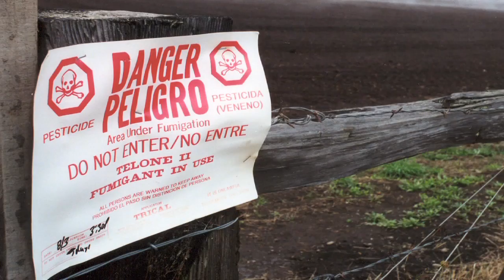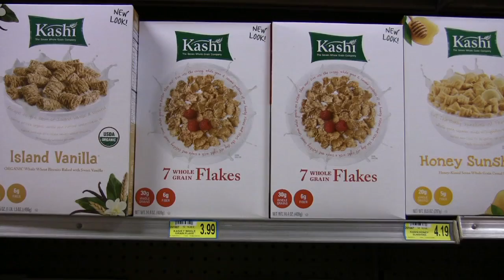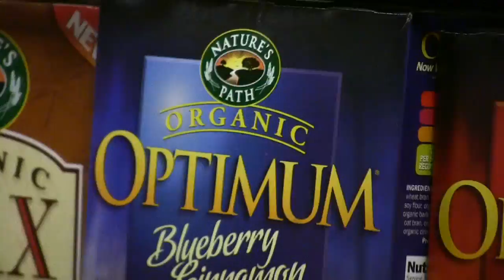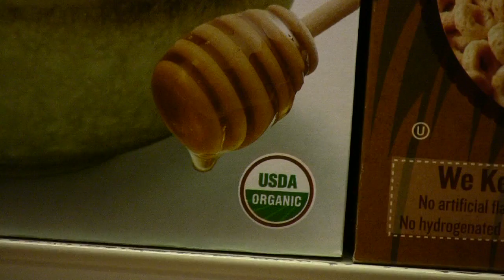Cereal Crimes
"Natural" claims in the cereal and granola aisle mislead consumers.  A new research study from The Cornucopia Institute indicates the "natural" claim is mostly meaningless marketing hype, in contrast to the USDA certified organic label which signifies the food was produced without genetically modified organisms (GMOs), toxic pesticides and other potentially dangerous synthetic inputs.  Cornucopia and USDA research finds GMOs, and toxic pesticide residues, in "natural" cereal ingredients... and many "natural" brands are often priced higher than equivalent organic products.